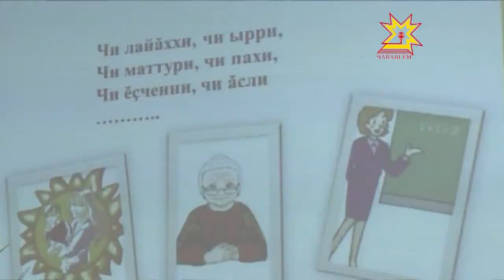Хулари вĕрентекенсен канашлăвĕ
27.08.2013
Çуллахи каникул вĕçлениччен темиçе кун çеç юлчĕ. Сентябрь уйăхĕнчен Вĕрентÿ çинчен çĕнĕ саккун вăя кĕрĕ. Унти улшăнусемпе пурте паллашса ĕлкĕрнĕ-и тата педагогсене мĕн ытларах канăçсăрлантарать - пирĕн пултарулăх ушкăнĕ тĕпчерĕ.